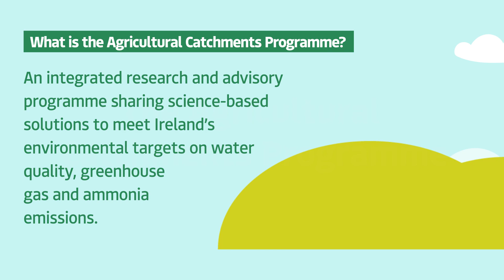The Agricultural Catchments Programme Infographic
The Agricultural Catchments Programme (ACP) is an integrated research and advisory programme sharing science-based solutions to meet Ireland's environmental targets on water quality, greenhouse gas and ammonia emissions.
The ACP works across six catchments, which were selected following a rigorous scientific process to ensure they were representative of Irish farming systems.
Each catchment is a ‘living lab’ with an extensive range of laboratory equipment measuring environmental indicators such as water quality and gaseous emissions. This is only possible with the ongoing cooperation of the farmers in the programme, which also facilitates the assessment of socio-economic implications of reaching these environmental targets.
Find out more in the autumn 2023 issue of Teagasc’s TResearch magazine